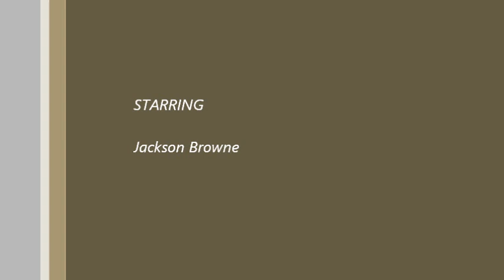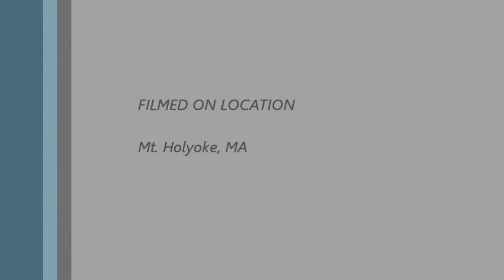Jackson Browne LIVE 'Looking Into You' Mt. Holyoke, MA 2012 Tour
Love, love, LOVE this man, and love this song "...but words and music will never touch the beauty that I've seen, looking into you. And that's true..."